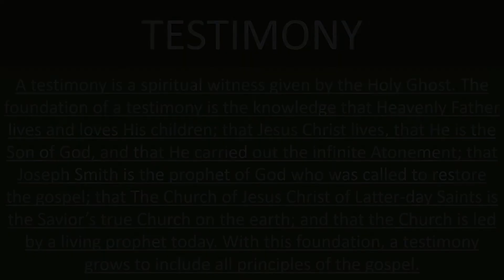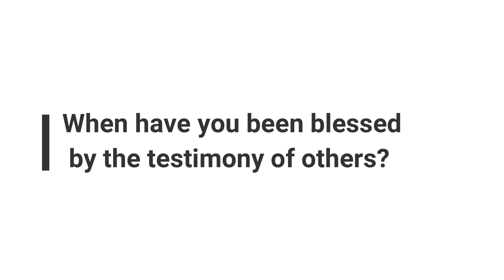Testify and Invite Learners to Share their Feelings, Experiences and Testimony